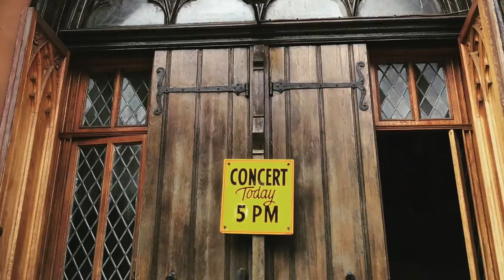"God Bless America" - Cincinnati Boychoir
The Cincinnati Boychoir thanks veterans of the United States Armed Forces for their services. God Bless America: Irving Berlin, arr. Roy Ringwald